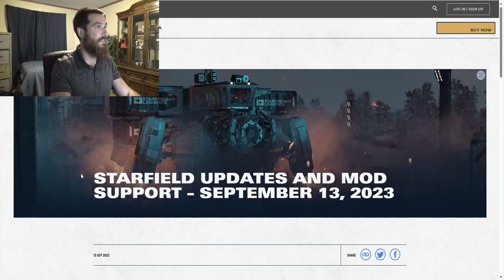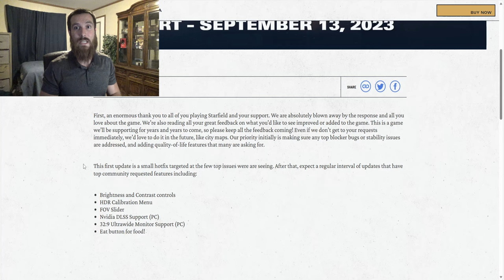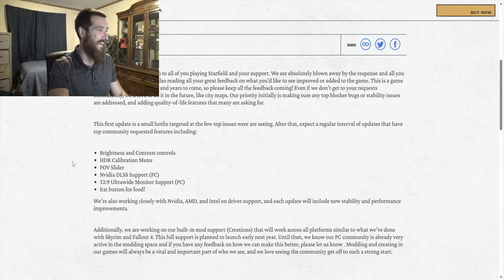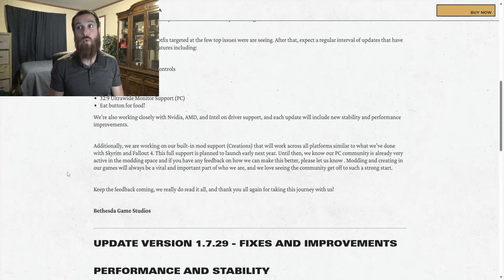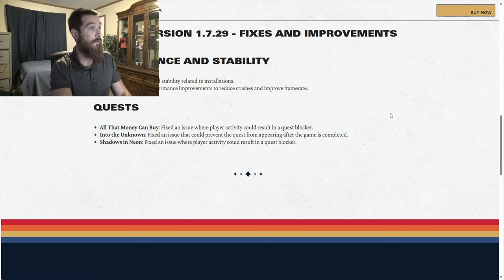Bethesda Just Quietly Announced Something Massive Coming to Starfield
New Starfield update